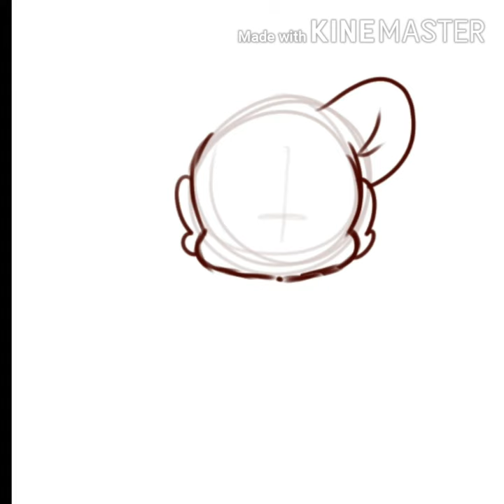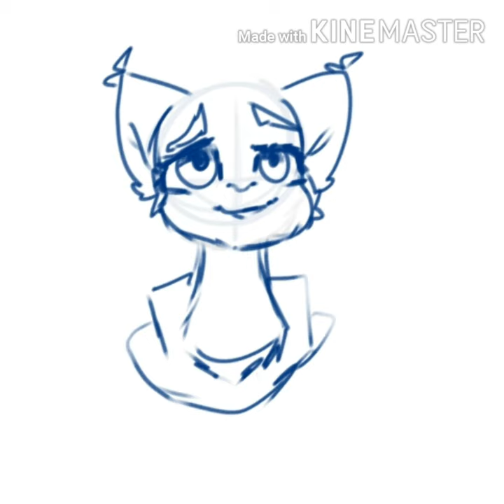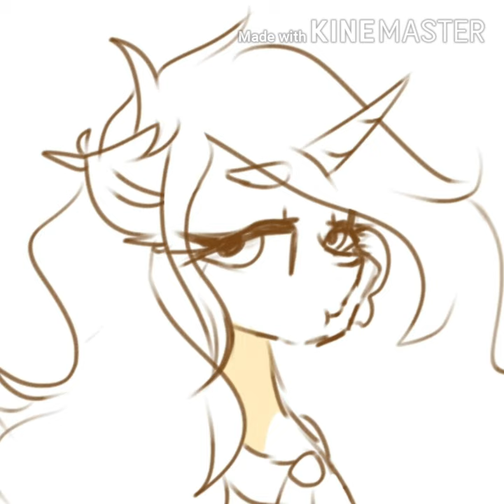☆speedpaint of my ocs!☆